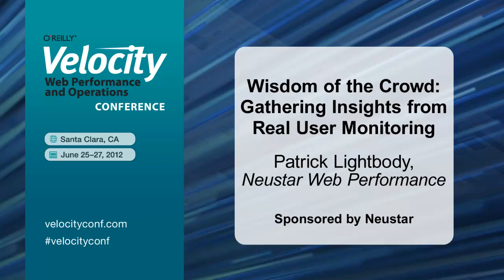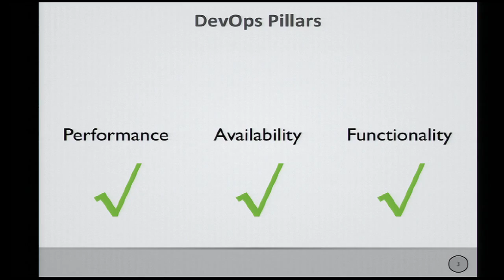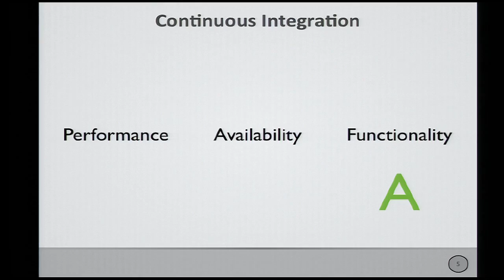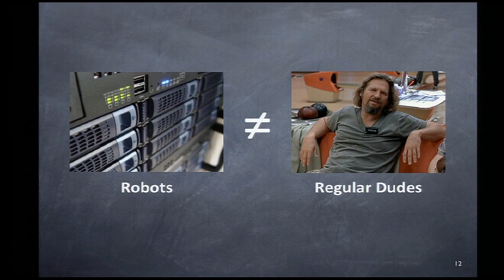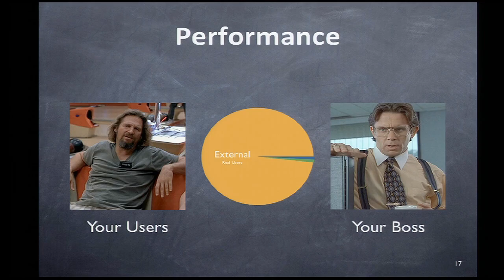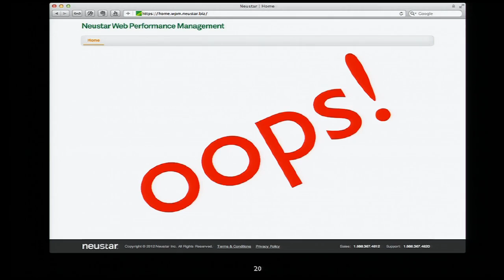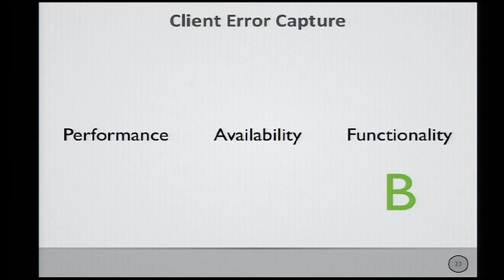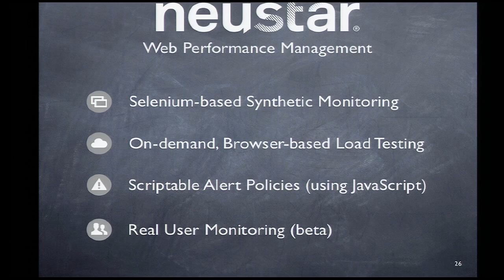Velocity 2012: Patrick Lightbody, "Gathering Insights from Real User Monitoring"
Learn how companies can gain real insights in real-time.

Patrick Lightbody

Neustar Web Performance

Patrick Lightbody, director of product management at Neustar Enterprise, is the founder of BrowserMob, a cutting edge load testing and website monitoring provider, which is now part of Neustar. Before Patrick founded BrowserMob, he was Senior Product Manager at Gomez, running the QA Solutions Product Group. Patrick also founded HostedQA, an automated web testing platform. He is an avid open source contributor, proving his passion by founding OpenQA, creating Selenium Remote Control and co-creating Struts 2. Patrick holds a computer science degree from University of California, San Diego.